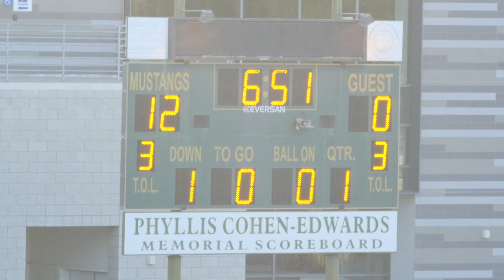2022-05-08 D9 Gators vs Pats